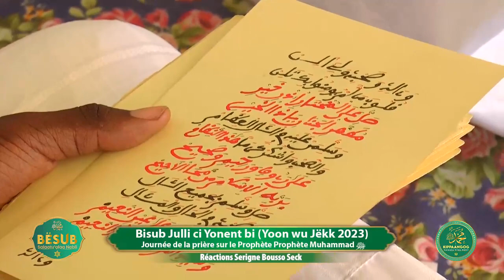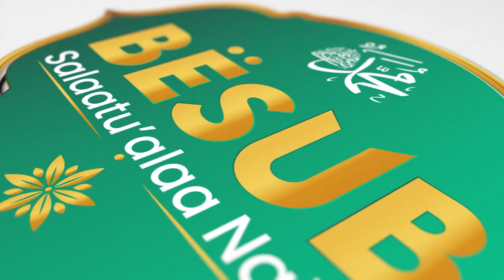Bisub Julli ci Yonent bi : Réactions Serigne Bousso Seck